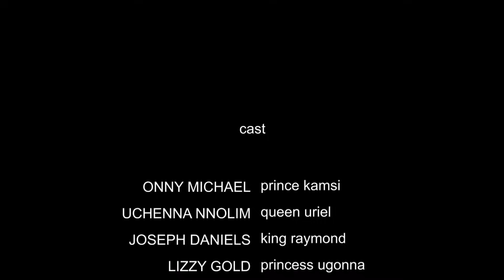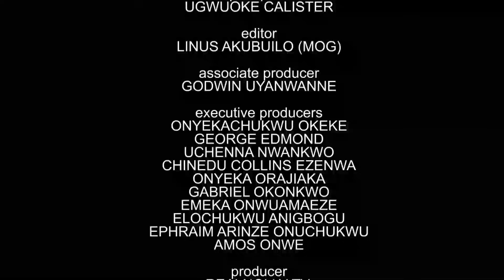HW D CROWN PRINCE FELL INLUV WIT A BLIND BILLONAIRE LADY WH DISGUISED HER SELF JUST TO FIND TRUE LUV